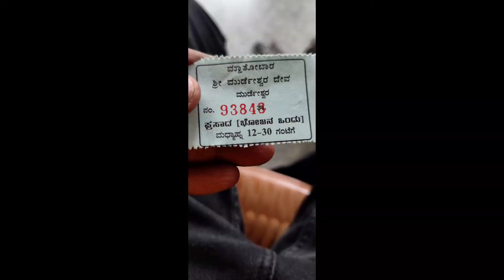Way to Karnataka|| Shiva temple|| Murdeshwar temple||Solo trip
Solo trip to Karnataka